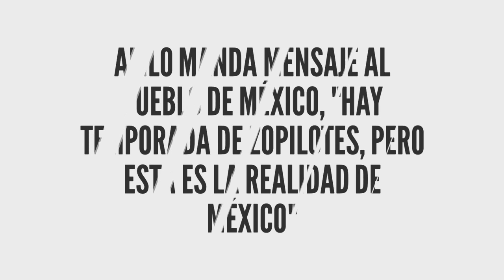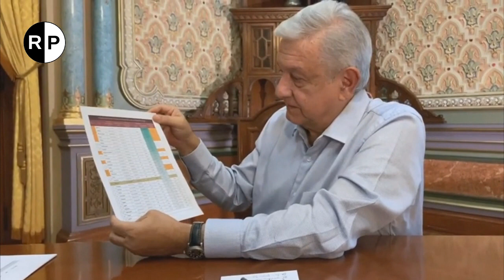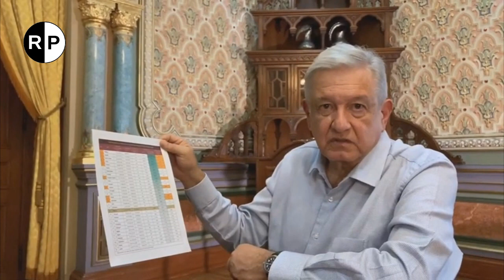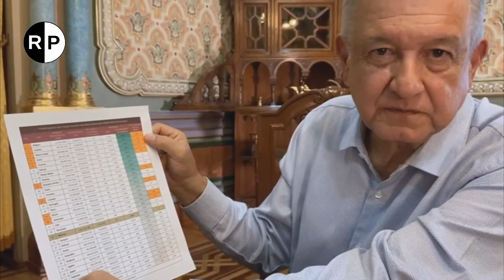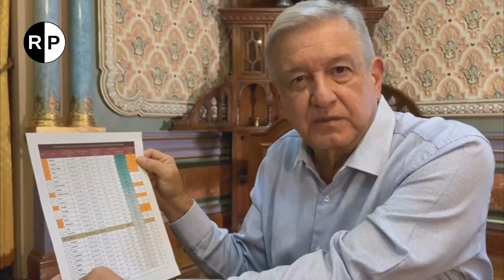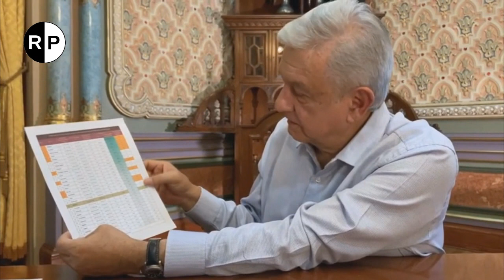AMLO MANDA MENSAJE AL PUEBLO - Y DESMIENTE A LA PRENSA ALARMISTA, TEMPORADA DE ZOPILOTES -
En este video el Presidente de México Lic. Andrés Manuel López Obrador hace una comparación entre diferentes países sobre cómo ha afectado la Pandemia, en particular, dato duro de las muertes por millón de habitantes,  ofreciendo de antemano disculpa a los mismos por hacer esta comparación.